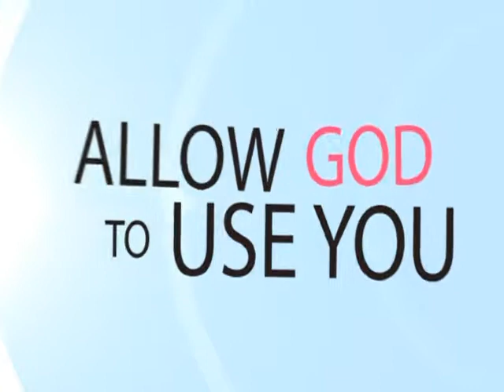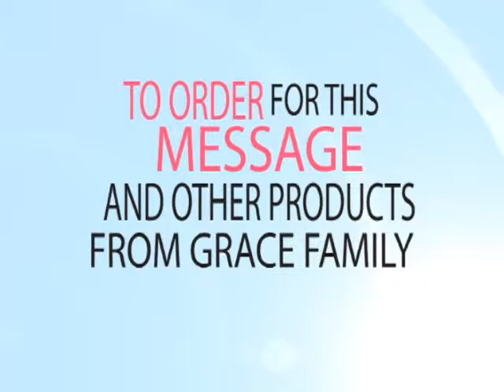THE FATER'S LOVE 1